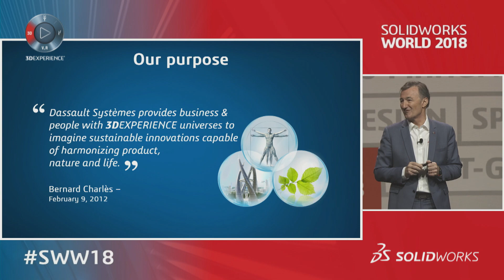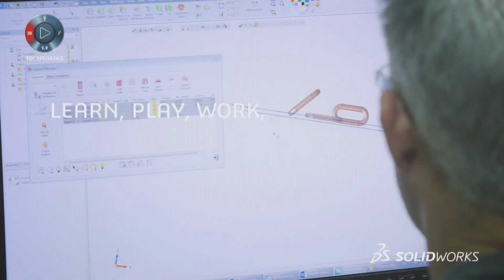SOLIDWORKS World 2018 in 60 Seconds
Experience SOLIDWORKS World 2018 in 60 seconds, then relive the event by watching on-demand